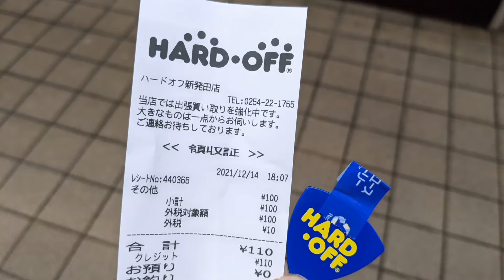【2674】ハードオフコーポレーション 本社 (東証一部上場) ・ ハードオフ 新発田店 さん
ハードオフコーポレーション
業種 小売業